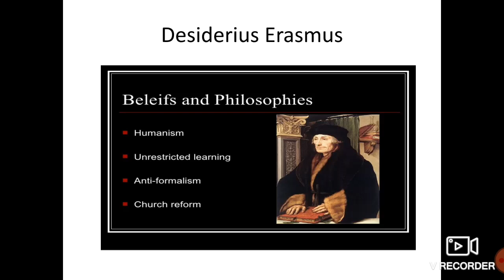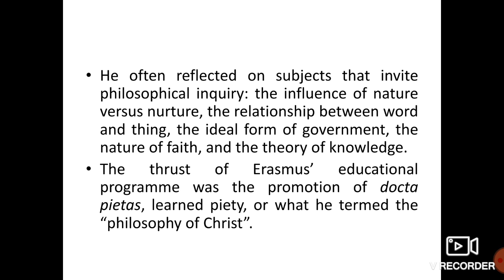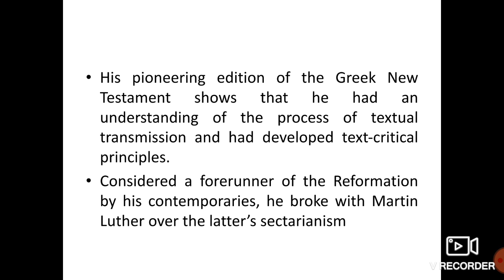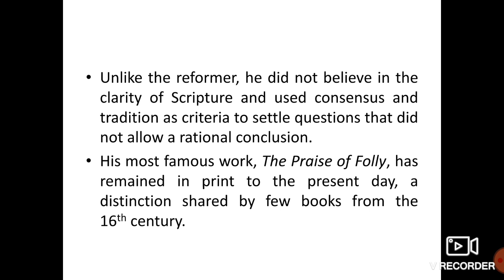Desiderius Erasmus life and work